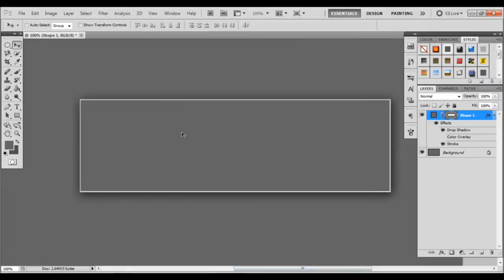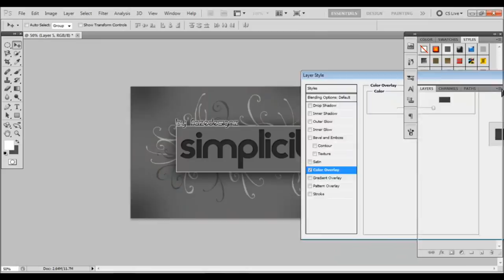Speed Art // Simplicity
faze designz
just a quick speed art looks nice hope you like it
-ryan